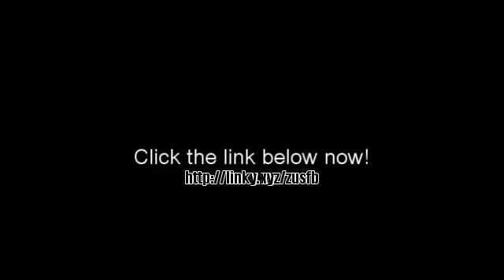Beat Software Free Download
LINKED WEB PAGE Beat Software Free Download. Were you searching for these words? Beat Software Free Download Review, Beat Software Free Download Reviews, Beat Software Free Download Sale, To Buy Beat Software Free Download, Beat Software Free Download Discount, Beat Software Free Download Coupon, Purchase Beat Software Free Download if so, then go ahead to the above website. The above site uses affiliate programs for monetization, which means when you click on links to various sites that are recommended and make a purchase, this can result in a commission that is credited to the site owner.